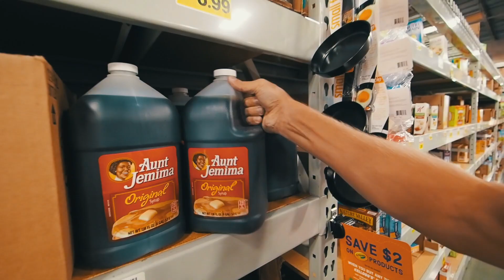Skateboard VS Skate Stoppers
►►► What i use:
Olympus OM-D
Rayban Clubmaster
Manfrotto Pixie
Evoc 26l

►►► Cameras:
Olympus OM-D
Wide Angle
Fish Eye